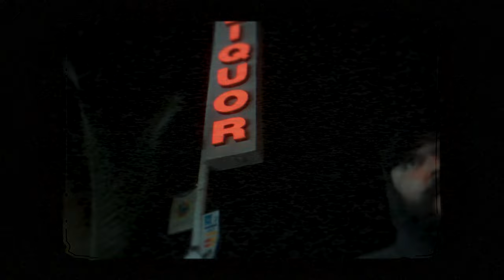Body Bag Ben & JR Swiftz - Ski Mask (Official Video)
Body Bag Ben and JR Swiftz  share the DMT Media Brothers-directed visuals for, “Ski Mask,” the hard-hitting single taken from their emcee/producer collab LP, Tha Pantheon. The Brooklyn beatsmith—whose recent credits include Westside Gun, Conway the Machine, Elzhi and more—sets the mood with an ominous banger for the Oxnard spitter to drop a pair of ruthless verses, paired with his own scratch hook.

Tha Pantheon boasts guest appearances by NapsNdreds, Supreme Cerebral, and Milano Constantine and is available now through all major digital retailers and streaming platforms via Body Bag Productions in partnership with Fat Beats.